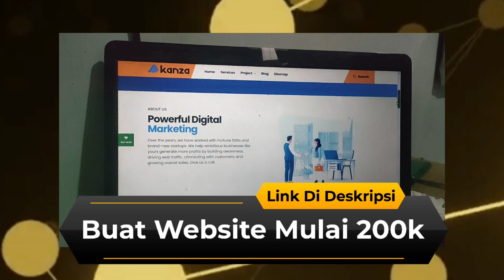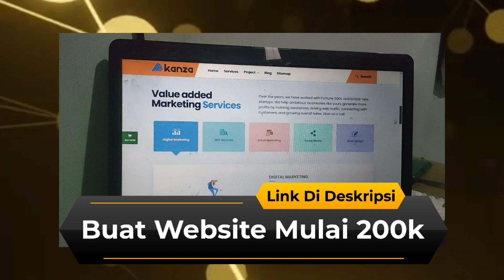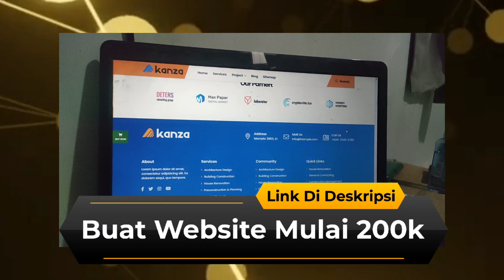Jasa Pembuatan Toko Online - Jasa Pembuatan Website Toko Online - Jasa Desain Website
jasa pembuatan toko online,
jasa pembuatan website toko online,
jasa desain website,
jasa optimasi website,
biaya buat website,
harga buat website,
jasa buat website murah,
jasa website profesional,
jasa pembuatan website umkm,
jasa pembuatan website murah dan berkualitas,
biaya bikin website,
web menjual desain,
biaya membuat website toko online,
harga jasa pembuatan website toko online,
website untuk menjual desain,
biaya bikin website toko online,
biaya membuat website perusahaan,
jasa pembuatan website mlm,
paket pembuatan website,
harga jasa desain website,
buat website perusahaan,